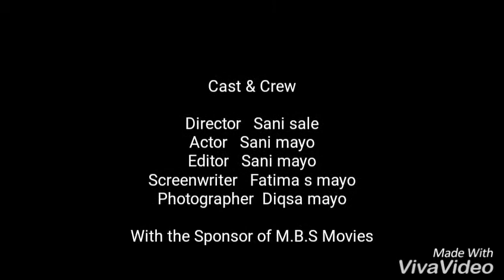GAWARE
Lare comedy sani mayo hala be keddu mako hala gaware.